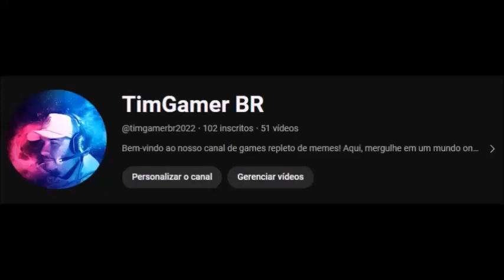Mentes tranquilas almas felizes - Capítulo 02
O culpado por muitos relacionamentos não darem certo é o conflito. Ele destrói o amor e a alegria de viver em comunhão com quem amamos. Ninguém está livre de enfrentar problemas, mas enxergar com mais clareza os efeitos destrutivos do conflito, e enfrentá-lo, deve ser nosso propósito quando dividimos a vida com outra pessoa. Experimentar a felicidade de uma vida sem conflitos, mágoas e ressentimentos é possível. Neste livro, a autora best-seller do The New York Times, Joyce Meyer, mostra como desenvolver o equilíbrio interior para afastar a discórdia de seus relacionamentos. Assuma o controle de suas emoções e restaure a paz no casamento, nas amizades ou na família, deixando a harmonia e a felicidade entrarem de vez em sua casa e em seu coração.